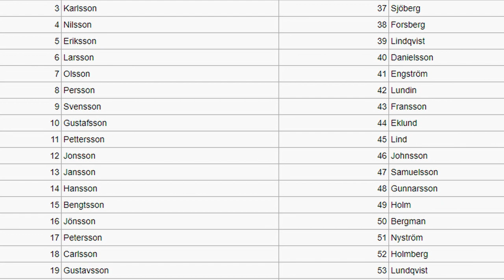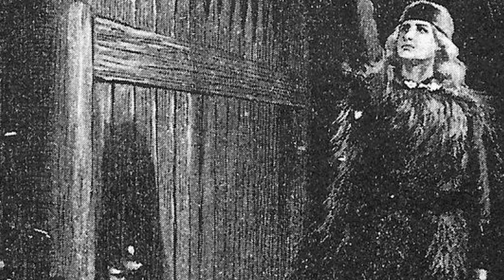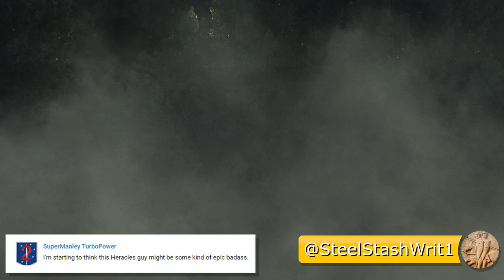Ragnar Lothbrok and the Dragons - Dragon Myths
Good morning Dragon slayers.

New Dragon Myths episode today. In this video we go over one of the tales of Ragnar Lothbrok (yes, that Ragnar Lothbrok) and how he came about his surname. Raider, King and apparently, Dragon Slayer.

You won't see this part of his story on TV. Time to take on some monsters in the fuzziest pants we can find.

If you'd like to support the channel and get access to content before anyone else as well as audio-only versions of episodes and thank you messages within videos, consider checking out my patreon at...